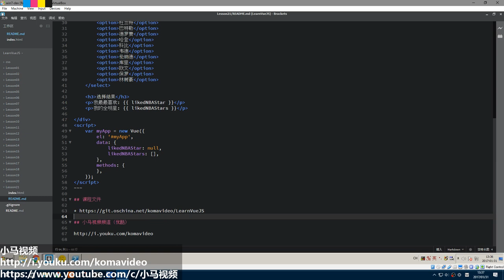#21【Vue.js入门】表单下拉框